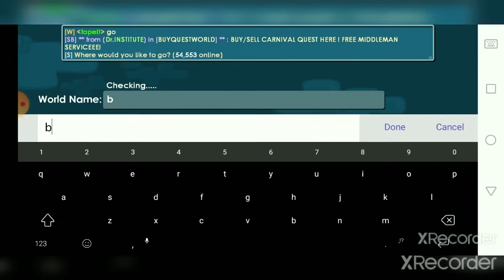COLLETS WLS HUGE LOCK VEND SPOT EZZ WLS 🤑🤑🤑🤑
Me new ytuoobe chanell sub guys